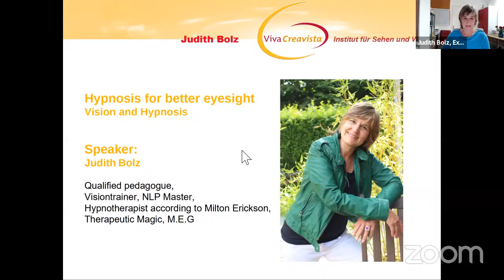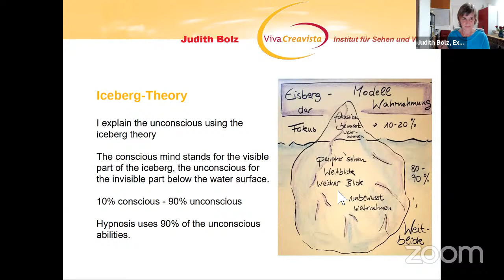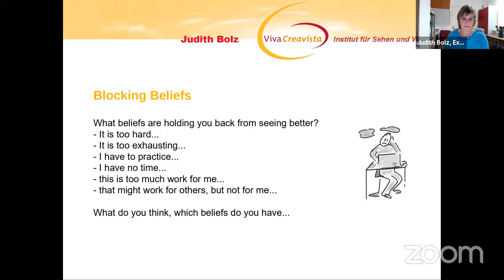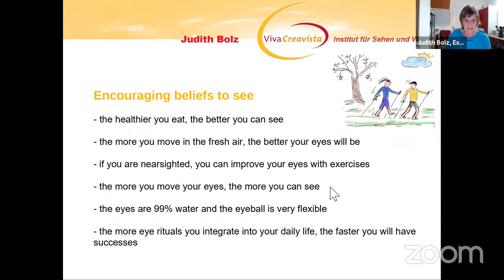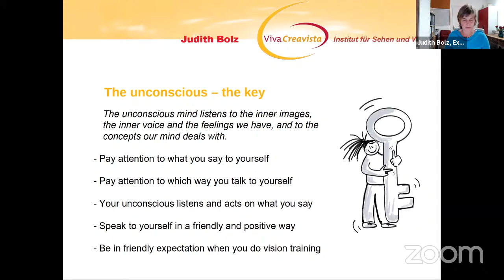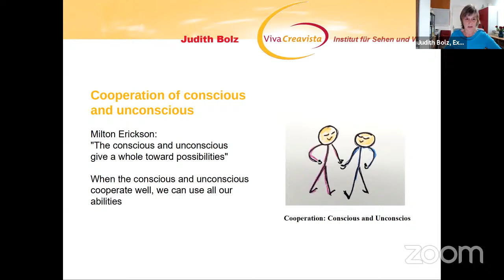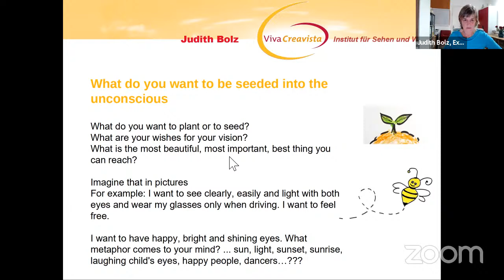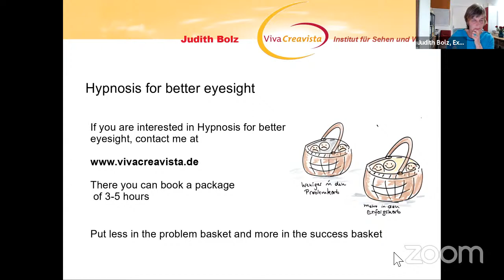Hypnosis for Better Eyesight with Judith Bolz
My guest today is acclaimed vision educator Judith Bolz from Germany.  She will help us understand which  beliefs prevent us from seeing better and how we can change those beliefs with the help of the unconscious mind.

We can look for limiting beliefs about seeing on the conscious level, and we can sometimes solve them there.  However, it is much easier if we look for beliefs that are blocking our seeing on the unconscious level and also solve them there.

Judith is a trained pedagogue, vision teacher and certified in hypnosis according to Milton Erickson. In addition, she has a magic therapy qualification, because magic moments can sometimes solve beliefs faster than too much mental work :)

❤️ 🗓Join me LIVE here every Wednesday at 12 pm PT for Clear Vision Wednesdays.
If you want to access this training on Zoom with a Q & A session afterward, check out my Clear Vision Club